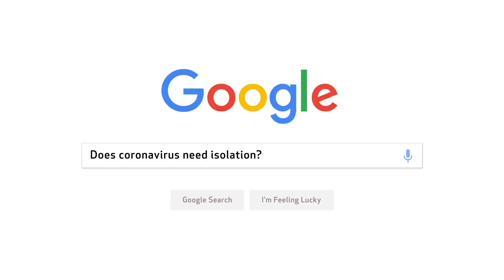疫苗多久能問世？美國傳染病專家回答最熱搜「新冠病毒」問題｜科普長知識｜GQ Taiwan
新冠病毒會突變嗎？
新冠病毒會突變嗎會傳染給寵物？
戴口罩有沒有辦法預防感染新冠肺炎？
美國傳染病專家回答你本週前50最熱搜的「新冠病毒」問題！